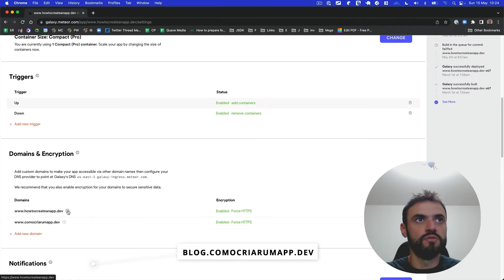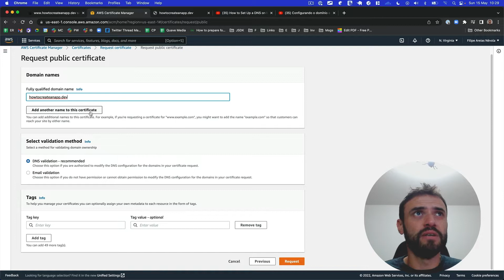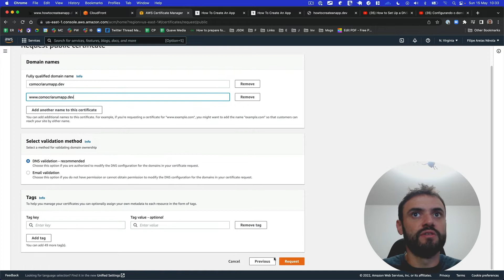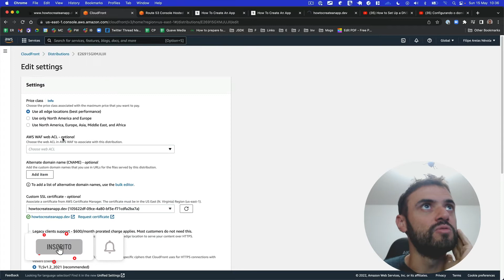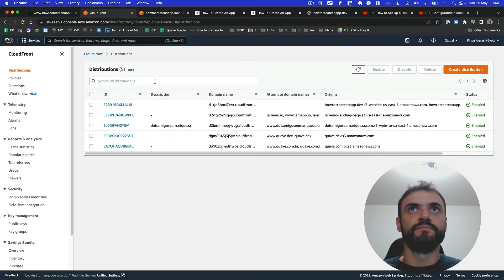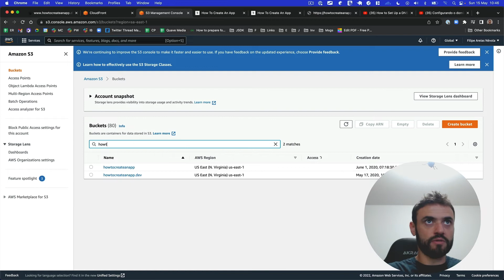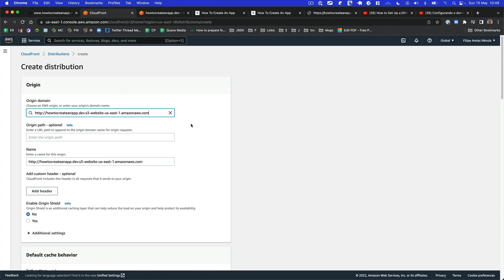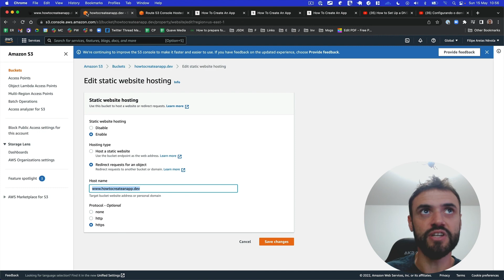Consertando domínios não redirecionando com HTTPs - Prática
Como utilizar AWS CloudFront, S3 e Route 53 para fazer redirecionamento de domínios que funciona até para domínios sem HTTPS.